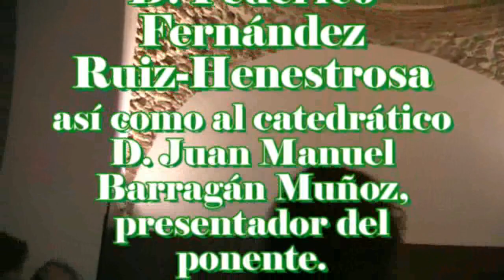"Medio Ambiente y Sociedad" XII CONFERENCIA DEL FORO PLURAL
El pasado viernes 22 de marzo de 2013 tuvo lugar en el Salón de Actos de la Torre de la Merced la conferencia que bajo el nombre "Medio Ambiente y Sociedad. ¿Hablamos?"impartió Don Federico Fernández Ruiz-Henestrosa Delegado Territorial de Agricultura y Pesca y Medio Ambiente de la Junta de Andalucía en Cádiz.
La presentación del ponente estuvo a cargo por Don Juan Manuel Barragan Muñoz quién nos dio una imagen muy humana de Federico.
La conferencia fue un éxito de asistencia y muy interesante por tratar un tema muy cerca de la ciudadanía.
Al finalizar hubo un debate donde el ponente respondió a todas las preguntas que se le formularon.
Posteriormente se le hizo entrega a Federico de un detalle por parte del Presidente del Foro Don Francisco Sánchez Alonso.
Una vez terminado el acto se ofreció por parte de la directiva del Foro una copa de vino andaluz para los asistentes.